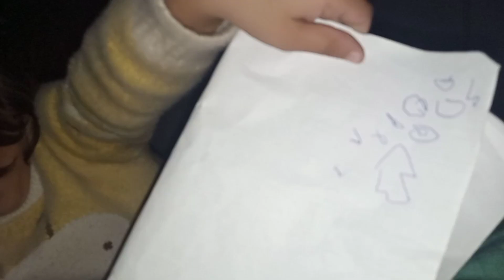Hadi said i Never make with video you if your subscribe not goes to 1million | Little telent boy